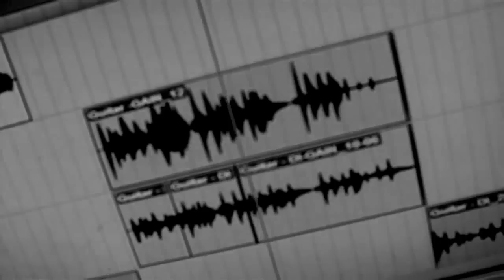Spirit walkin' - Tane Tarrant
This is the official music video for "Spirit walkin'" by Australian artist Tane Tarrant.